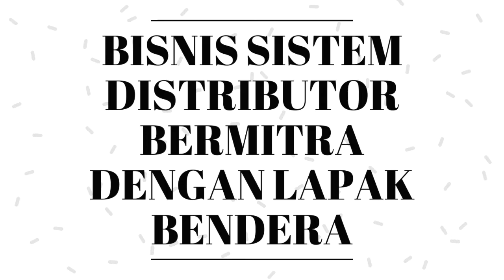KEUNTUNGAN BISNIS MENJADI DISTRIBUTOR !!!